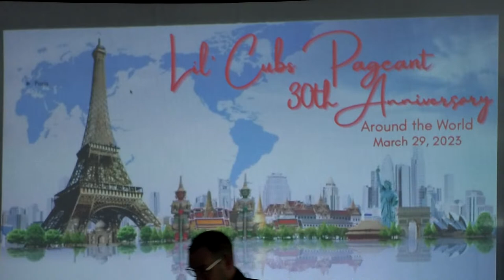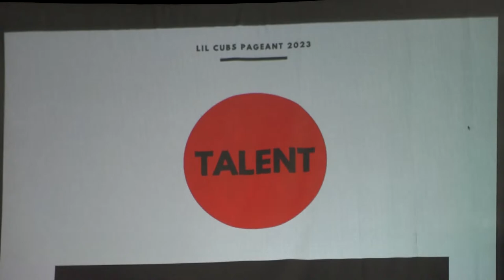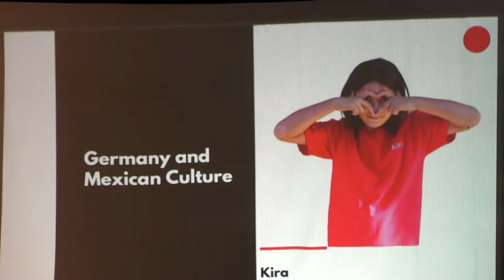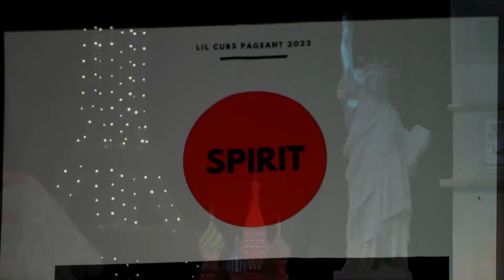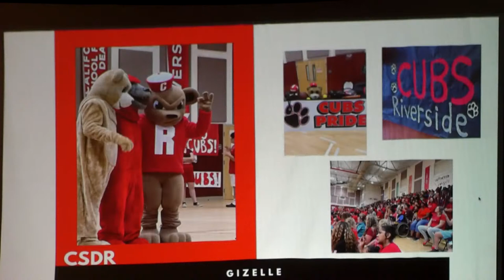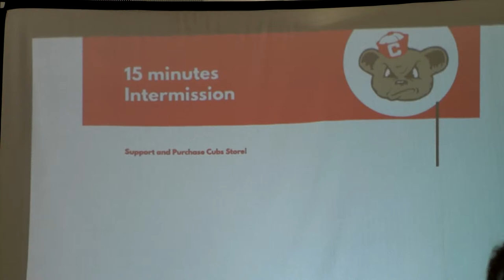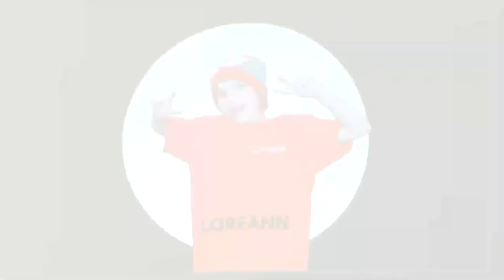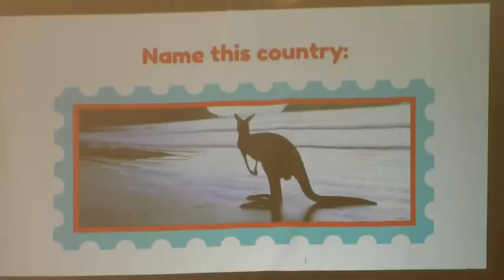Lil Cubs Pageant Around the World - 2023